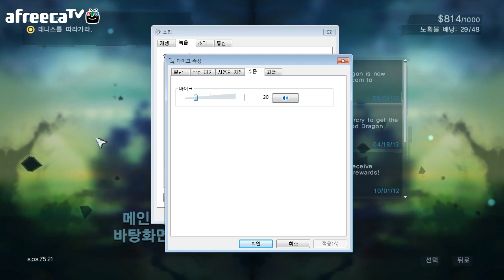양띵TV옴므[주인공의 섬탈출게임 파크라이3 -11화-]